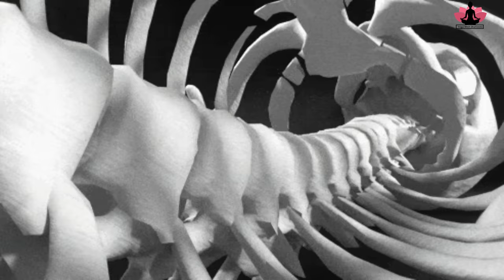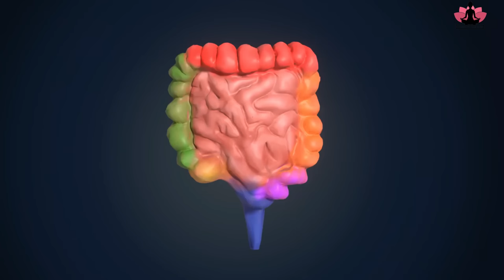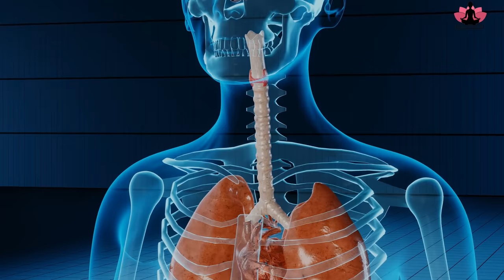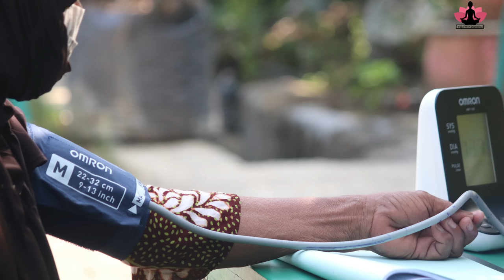कमर,कंधे और गर्दन का दर्द Marjariasana & Bitilasana Back Neck & Shoulder Pain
.Hope to see you soon in the class.

suryanamaskar

yoga for lower back pain
yoga for back pain - beginners
yoga for back pain Shaheeda
yoga for lower back pain and hips
yoga for upper back pain
yoga for middle back pain
benefits of yoga for back pain
yoga for neck pain and shoulder pain
yoga for neck pain and headaches
yoga for neck hump
yoga for cervical spondylosis
neck pain yoga mudra
yoga poses to avoid with neck problems

beginner yoga for shoulder pain
yoga for neck and shoulder pain beginners
yoga for shoulders
yoga for shoulders and arms
yoga for shoulder pain rotator cuff
yoga for neck and shoulder pain
yoga for shoulder blade pain

does yoga improve posture
yoga for upper back posture
yoga to correct neck posture
yoga for posture and flexibility
how to fix bad posture
yoga posture sitting
yoga for digestion and gas
yoga for digestion and stress
yoga for digestion constipation
yoga for digestion in hindi
iyengar yoga for digestion
restorative yoga for digestion
yoga for breathing problem by ramdev
yoga for shortness of breath in covid
5 yoga breathing exercises
pranayama for breathing problems
yoga for lungs and heart
yoga for breathing problem in hindi
yoga for lungs recovery
yoga for lungs infection
marjariasana benefits
marjariasana in hindi
marjariasana steps
bitilasana
marjariasana meaning
marjariasana pronunciation
bitilasan in hindi
majariasana
cat cow pose sanskrit
cat cow pose contraindications
cat cow benefits